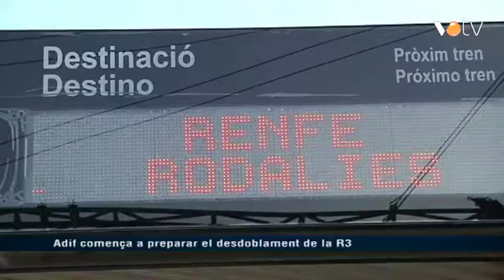VOTV - Adif comença a preparar el desdoblament de la R3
Notícia emesa a l'informatiu del dijous 3 de gener del 2019.